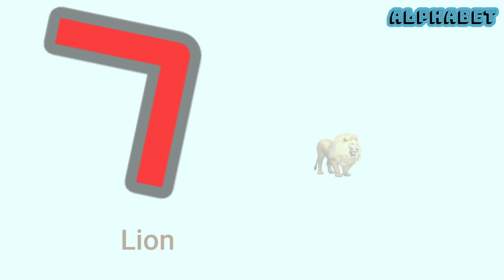abcd l abcd song for kids l abcd kids l abcd song video l abcd alphabetical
Your qureey:
abcd
abcd song
abc
abcd cartoon
abcd rhymes
abcd padhne wala
abc song
abcd video
abcd abcd
abcdefu
alphabet
alphabet abc
alphabet hindi
alphabet
abcd
a for apple b for ball
abc song
abcd song
nursery rhymes

song,abc song
for
children,sounds, animation, cartoon, songs,
preschool,al
phabets, rhymes, nursery rhyme,children, kids,
school, A
kids,abcd
DOLL
boby,abc, video, videos, peom, playschool,
hindi
Cat, ABC
Song
With Image | Alphabets For Kids | ABCD
Alphabets | A